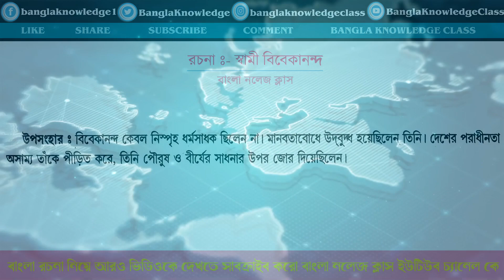icds এর পরীক্ষার জন্য রচনা,icds rochona,what is icds,icds question and answer,icds Gk,icds quiz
icds এর পরীক্ষার জন্য রচনা,icds video bangla,icds video Bengali,icds question answer,icds Gk,
SAFARI Backpack
Best Study Table
DIY Kit
Bengali Books
school fun items
Best Mobile Phone
kitchen gadgets
amazon kindle
amazon Prime
amazon Prime music
Sell On Amazon
Image:-
Pixhive.com
Related Search :-
icds question and answer bangla,ICDS question answer bangla,Government Job,students,12th class,Staff Selection,Commission,SBI Clerk,west bengal board exam,icds,exam preparation,anganwadi helpar exam2020,general knowledge class,icds kormi exam preparation,icds porikkhar proshno,anganwadi worker exam class,2020 icds exam preparation,data entry questions and answers,data entry question paper bangla,icds question paper bengali,icds question paper,bangla general knowledge questions and answers,bangla gk question answer 2020,
More Enquery :-
bangla gk question answer 2021,
Trending video
viral video today
gk question answer bengali,
gk science question and answer in bengali,
bengali gk question and answer pdf,
hp gk question and answer,
gk bengali questions and answers,
gk bengali questions,
5 gk question and answer,
7 gk question,
9 gk question
icds supervisor question answer bengali
icds question and answer
icds exam question answer,
icds exam question paper,
icds exam questions in bengali,
icds exam question answer 2021,
icds exam questions in bengali 2021,
icds exam question answer 2020,
icds exam question paper 2020,
icds exam question paper 2019,
icds supervisor exam question answer,
i c d s exam question,
icds exam questions,
icds exam er question,
today icds exam question paper,
icds supervisor main exam question paper,
icds supervisor main exam question paper 2020,
icds supervisor main exam question pattern,
icds supervisor main exam question answer,
icds supervisor main exam question paper 2021,
icds main exam question pattern,
icds supervisor exam question paper,
icds supervisor exam previous question papers,
icds supervisor preliminary exam questions,
icds supervisor exam questions,
icds supervisor promotion exam questions,
icds supervisor preliminary exam questions 2019,
icds supervisor preliminary exam questions malayalam,
icds worker exam question,
icds worker exam question 2021,
bangla general knowledge questions,
bangla general knowledge quiz,
bangla general knowledge questions and answers,
bangla general knowledge mcq,
wb icds answer key 2019,
icds supervisor answer key 2019,
wb icds supervisor
icds supervisor questions answers,
wb icds supervisor questions,
icds answer key 2019,
icds supervisor answer key,
icds question answer,
icds answer key,
icds answer,